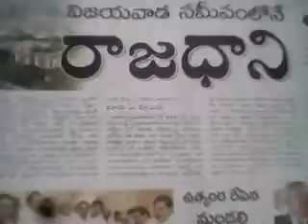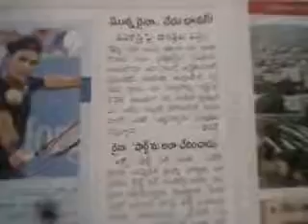Rice pulling test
RICE TO RICE TEST